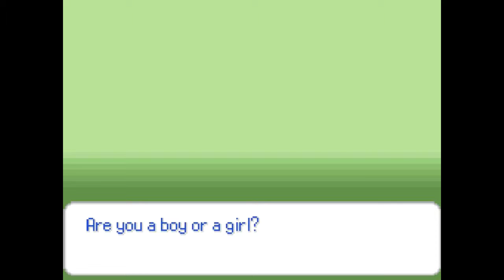Pokemon Omnicron Pt 1 SeaBiscuit and Rival Swagster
Pokemon Omnicron! part 1, choosing the starter and meeting my rival!